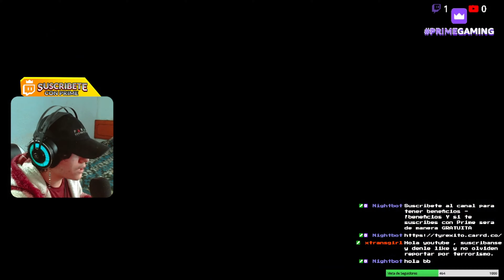ME PASO HOLLOW KNIGTH AL 112% DIA 1 - TyRexito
➟ Business / Negocios: :c

『❓』Preguntas Frequentes:

￫ Edad: 69
￫ Nacionalidad: Colombiano
￫ Cliente: CMPack
￫ Editor: VideoPad (HUMILDAD)
￫ Grabador: Action!

『🖥️』PC Specs:

￫ CPU: AMD Ryzen 5
￫ RAM: 16GB
￫ SSD: 256 GB
￫ HDD: Toshiba 1 TB [7200 RPM]

『🖱️』Periféricos:

￫ MONITOR: Samsung TV
￫ MOUSE: Logitech
￫ TECLADO: Red Dragon
￫ MOUSEPAD: Cuaderno Cuadriculado
￫ MICRÓFONO: HyPerX
￫ WEBCAM: Logitech C920S Pro

『🎵』Musica Utilizada:

￫ XD